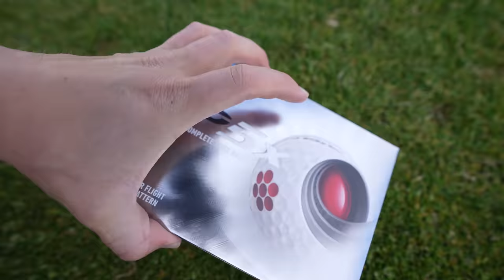Playing Golf With Rory Mcilroy's NEW BALL | MY LONGEST DRIVE EVER!?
Playing Golf With Rory Mcilroy's NEW BALL | MY LONGEST DRIVE EVER!? With Rory Mcilroy being back in the winners circle of the PGA Tour by winning the Wells Fargo Championship using his full bag of Taylormade Golf Clubs. Taylormade Sim2 Driver, Taylormade Spider putter and the new Taylormade TP5-X golf ball... is this the best golf ball of 2021? the longest golf ball of 2021? in this video I hit my longest driver ever! should you buy this golf ball? I think potentially this ball could be better than the Titleist Pro-V1... and that is saying something... the Titleist Pro-V1 vs Taylormade TP5 will always be the biggest golf ball debate on the market... let's do it... and let's do it now!